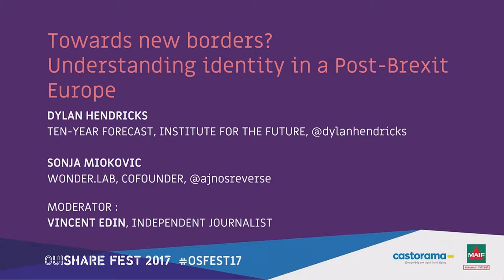S. Miokovic & D.Hendricks - Towards new borders? Understanding identity in a post Brexit Europe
After Brexit, after an independentist surge in Scotland, after Sanctuary cities in the US...where are the new borders? If Nation-States fail to address global, as well as local, challenges, if economic and political supranational organizations, such as the EU, fail to create a sense of belonging and identity among their citizens... are Cities the right level to make a change? Are we entering an era where City-States are the new political reference?